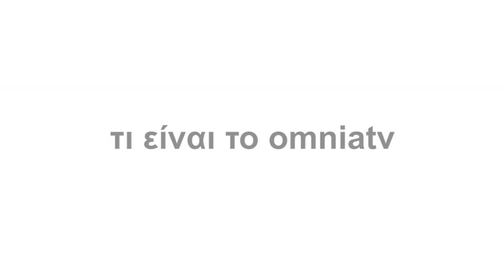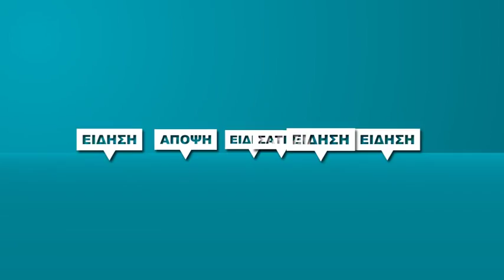Σποτ - Παρουσίαση OmniaTV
Σύντομη παρουσίαση του OmniaTV